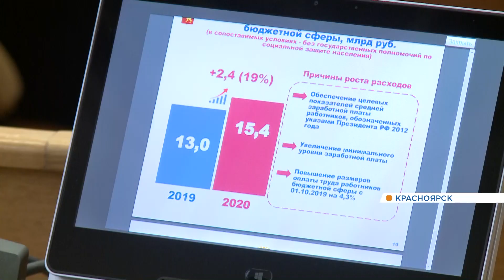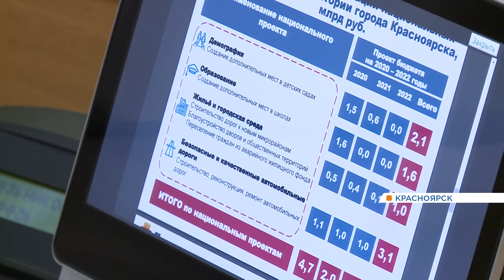Горсовет принял бюджет Красноярска на 2020 год